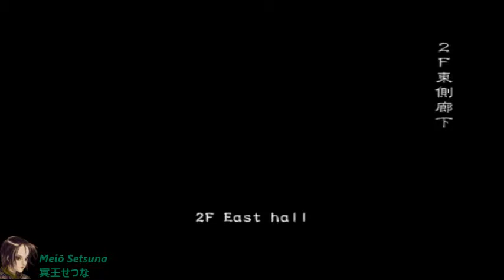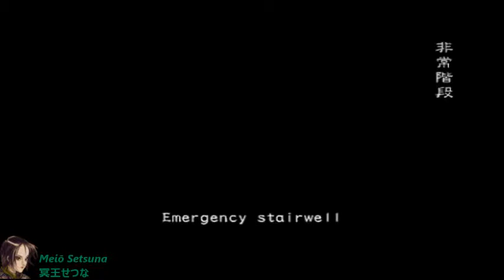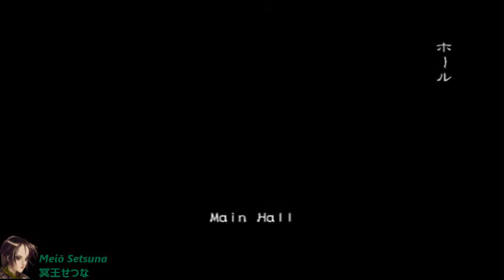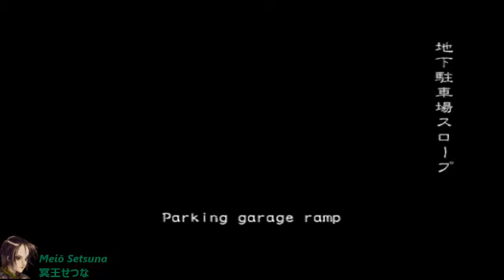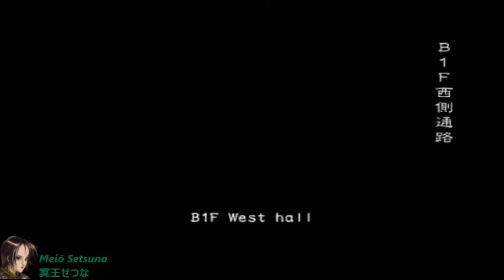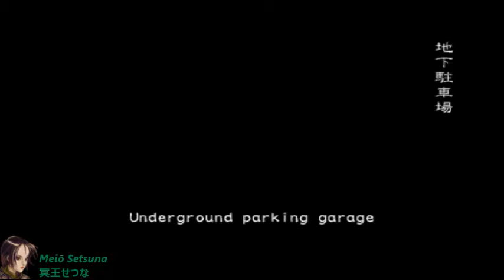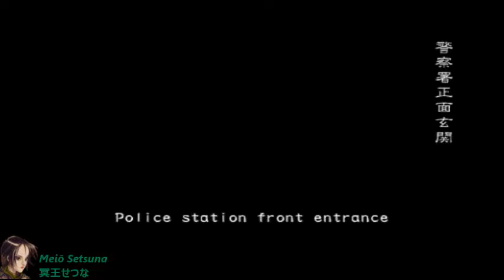Meiō Setsuna - Biohazard Outbreak File # 2 Online (obsrv.org) - Round#354: DT - Hard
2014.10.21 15:12 - Desperate Times - Hard - Playing as Chris Redfield

CAST:

MARK:B　-　おにぎり
DAVID:B　-　ぞーすい
GEORGE:B　-　Chris Redfield
KEVIN:C　-　Davey210